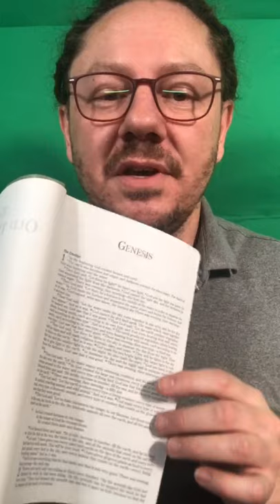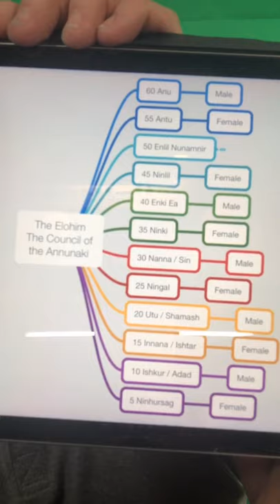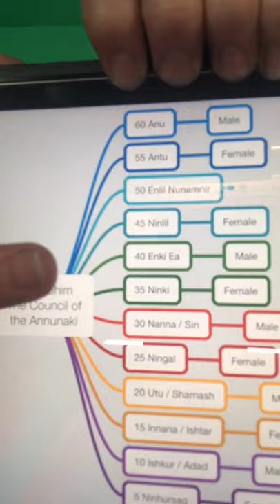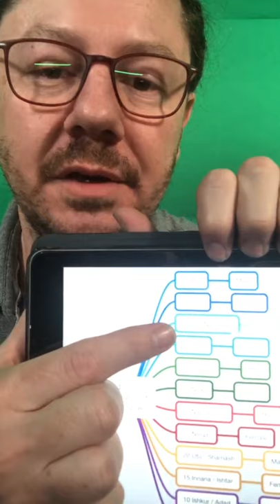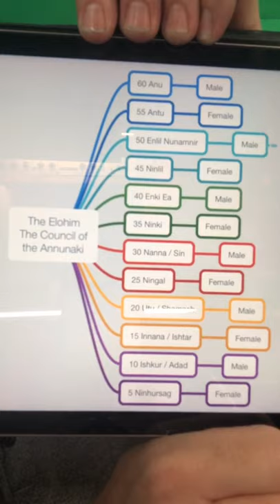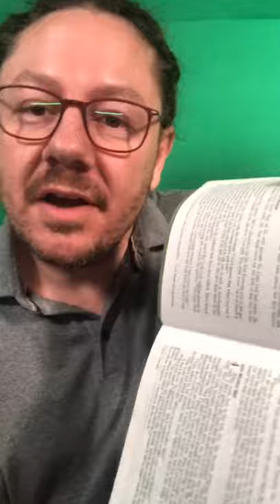The Real Christmas Story